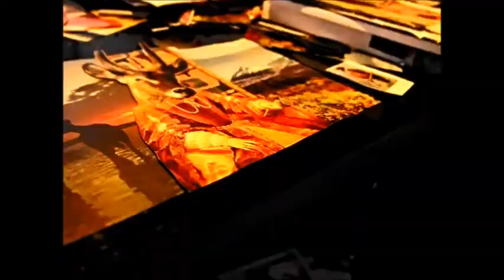LARRY CARLSON working on 'The Deer King Dynasty'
A look at the working process of LARRY CARLSON. Watch as he uses collage and paint on paper to create  'The Deer King Dynasty'.

Buy one of a kind, handmade, original artworks direct from the studio of LARRY CARLSON